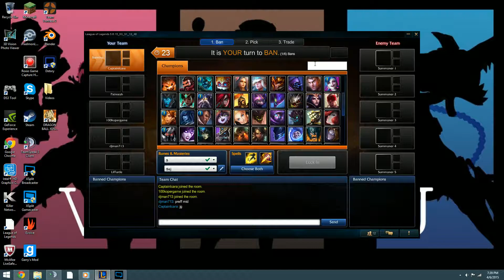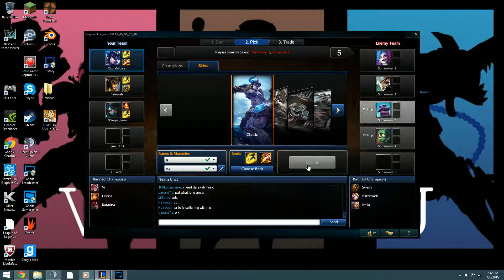Chill time: League of legends Ranked Gameplay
Whats up guys? rayne here with a new series called chill time for you all, its a much more kicked back version of the other content on my channel.